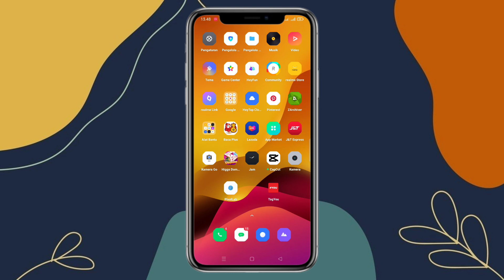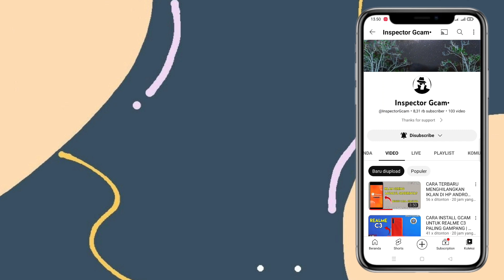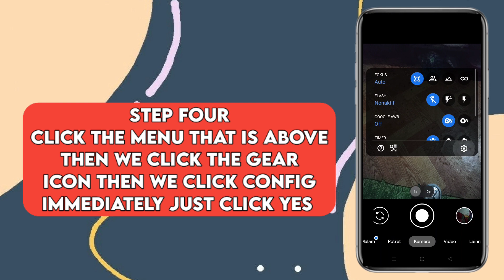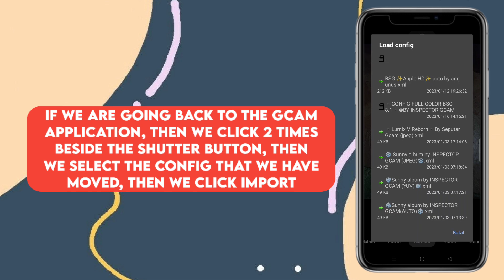TERBARU 🔥 CARA INSTALL GCAM BSG + CONFIG REDMI 10 | GOOGLE CAMERA REDMI 10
TERBARU ! CARA INSTALL GCAM BSG DAN CONFIG SIANG MALAM REDMI 10 | GCAM FOR REDMI 10